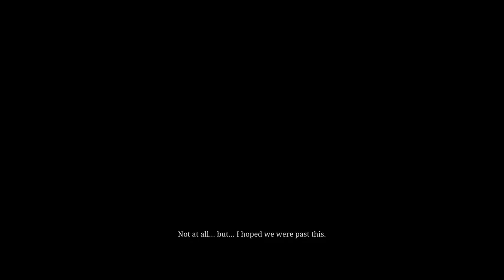Red Dead Redemption 2: Walkthrough (Part 33) Rain's Fall's Chanupa | The Wapiti Vaccine